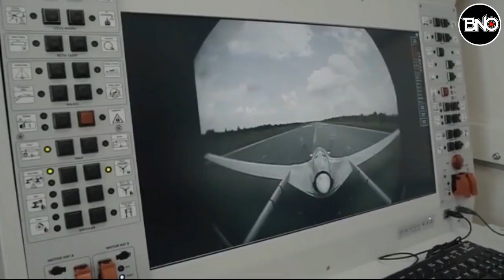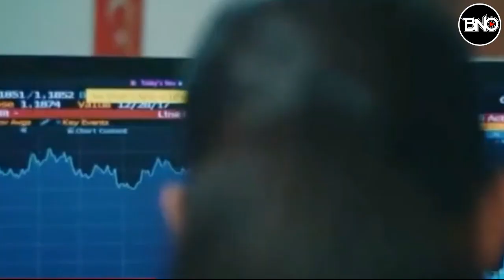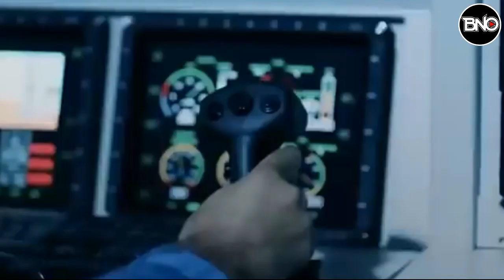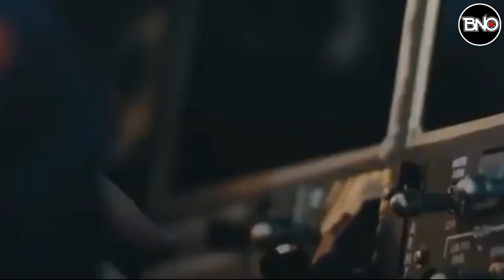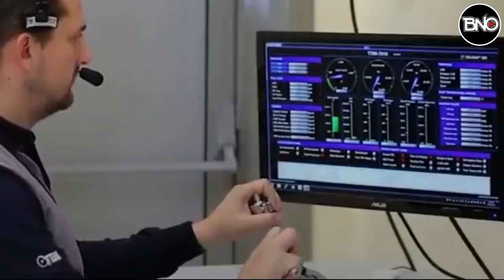Çılgın Jeopolitik Oyun! Türkiye İle Hareket Eden Cezayir Ve İspanya'ya Ceza Kesiliyor.!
00:00 HABER ÖZETLERİ
00:22 SELAM
00:28 RUS BASINI TB2'NİN YERLE BİR ETTİĞİ SİSTEMLERİ AÇIKLADI
03:22 Kuzey Afrika'da çılgın jeopolitik oyun! İspanya-Türkiye ikilisine karşı
İsrail, Fas'ı büyük bir bölgesel güç haline getiriyor
07:45 ABD ASKERLERİ SURİYE SINIRINDA TERÖRİSTLERİN ARASINDA GÖRÜNTÜLENDİ! NEYE HAZIRLANIYORLAR?
08:58 YUNAN BASINI: KATAR DEVASA BİR TÜRK ASKERİ ÜSSÜNE DÖNÜŞÜYOR
11:18 TÜRKİYE "MMU" PROJESİNDE RUSYA İLE HANGİ ALANLARDA İŞBİRLİĞİ YAPACAK?